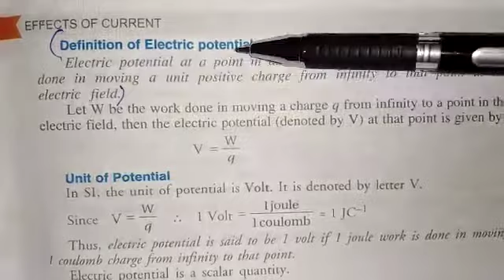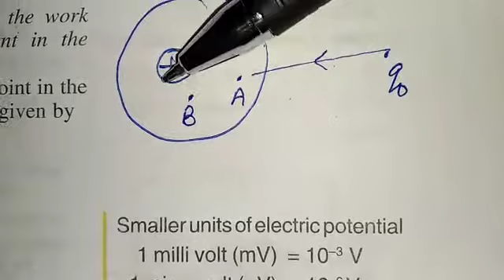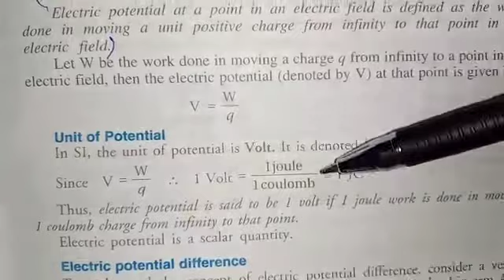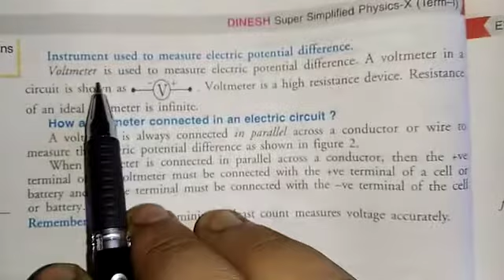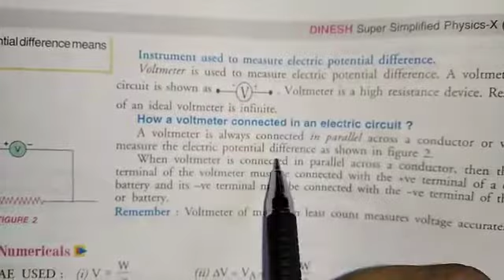10th Physics 6 June